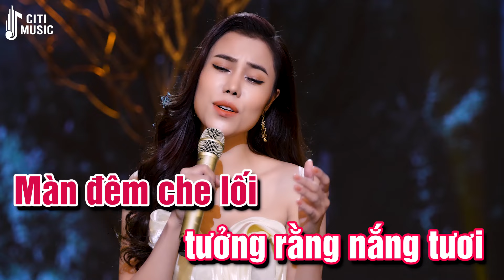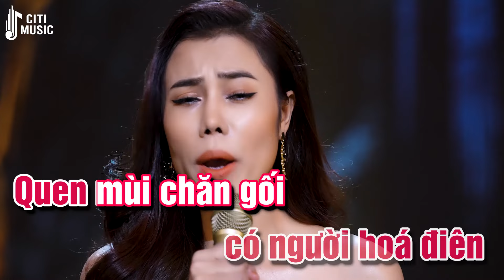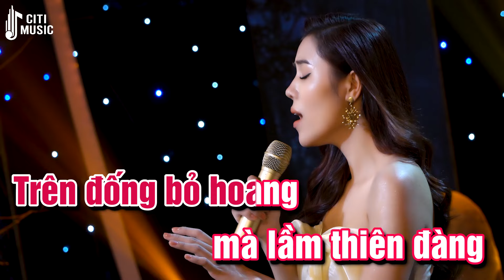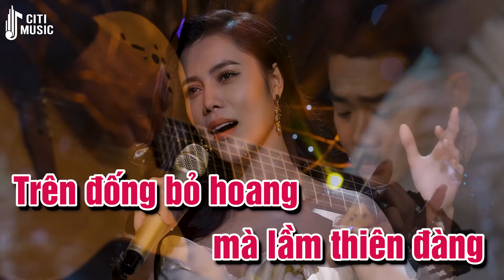KARAOKE Người Đàn Bà Đi Nhặt Mặt Trời [ST: Văn Đông & Đức Tiến] - Hồng Gấm ♪ Nhạc Xưa 200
Ca sĩ Hồng Gấm sinh ngày 20 tháng 11 năm 1993 từ vùng quê xa xôi Bình Định
Cô tốt nghiệp chuyên ngành Sư Phạm Âm Nhạc trường Đại Học Sài Gòn
Bén duyên với con đường ca hát cô từng đạt giải
- Quán Quân Ban Nhạc Quyền Năng mùa đầu tiên năm 2017
- Á Quân Người Kể Chuyện Tình 2018
- Top 10 Giọng Hát Việt đội Đàm Vĩnh Hưng
Quay trở lại với âm nhạc sẽ là dự án 200 bài nhạc xưa gửi tặng đến khán thính giả gần xa..
Cảm ơn các bạn vẫn luôn theo dõi và yêu mến giọng ca của Hồng Gấm❤️

► Powered by CITI MUSIC. Vui lòng không đăng tải lại dưới bất kì hình thức nào